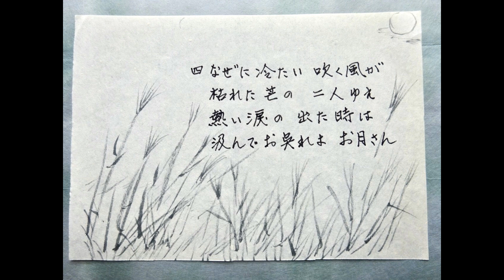船頭小唄 野口雨情作詞・中山晋平作曲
日本の抒情歌シリーズ    Japanese songs sung by Sae Maniwa船頭小唄　野口雨情作詞・中山晋平作曲

己(おれ)は河原の　枯れ芒(すすき)
同じお前も　枯れ芒
どうせ二人は　この世では
花の咲かない　枯れ芒

死ぬも生きるも　ねえお前
水の流れに　何変(かわ)ろ
己もお前も　利根川の
船の船頭で　暮らそうよ

枯れた真菰(まこも)に　照らしてる
潮来(いたこ)出島(でじま)の　お月さん
わたしゃこれから　利根川の
船の船頭で　暮らすのよ

なぜに冷たい　吹く風が
枯れた芒の　二人ゆえ
熱(あつ)い涙の　出た時は
汲んでお呉れよ　お月さん

画像協力：耀子さん